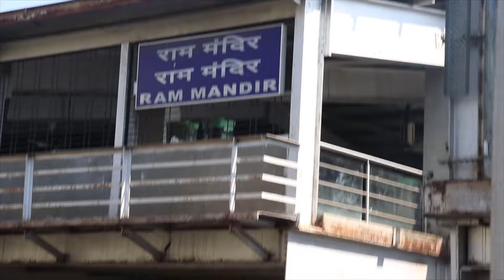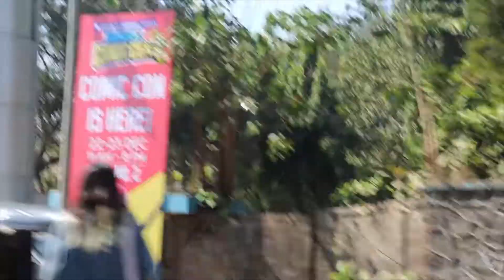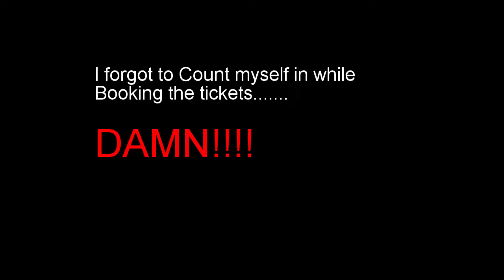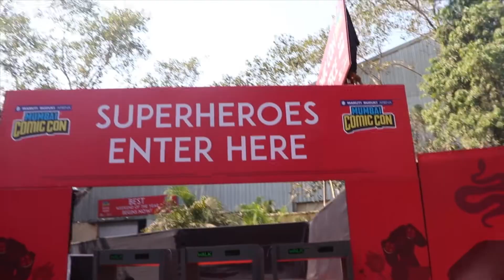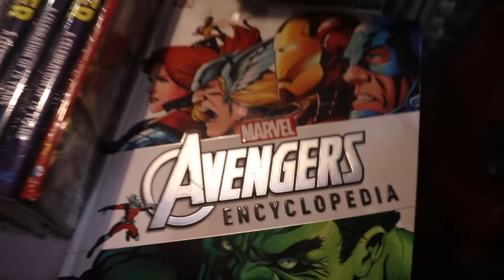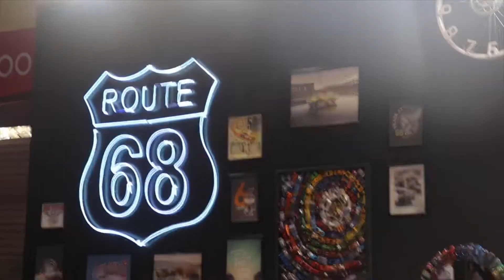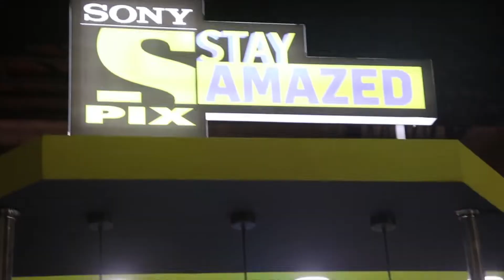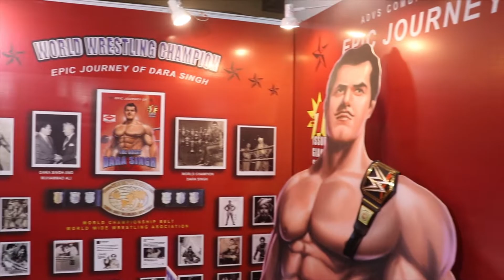My 1st Comic Con! 2018 | Mumbai | Must Experience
Heylo Lovely People!
Checkout my 1st comic Con experience, I had so much fun Hope those of you who weren't there have fun watching this awesome experience!
Don't Forget !!!
Cheers!!